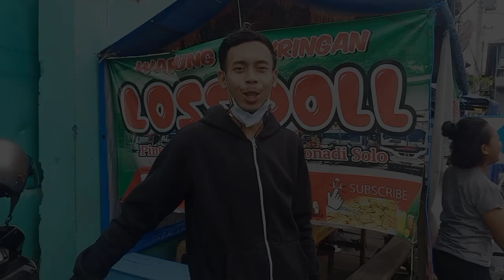Makin Deras Makin Ramai ❗ Hujan Syahdu di Pintu Timur Terminal Bus Tirtonadi Solo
Hunting bus jam sore , saat cuaca sedang turun hujan gerimis yang cukup lebat . Namun semakin lebat semakin asyik . Kondisi penumpang juga sangat ramai di sore hari ini , banyak bus yang semula perpal alias tidak jalan , kini sudah jalan lagi setelah sekian lama tidur di garasi